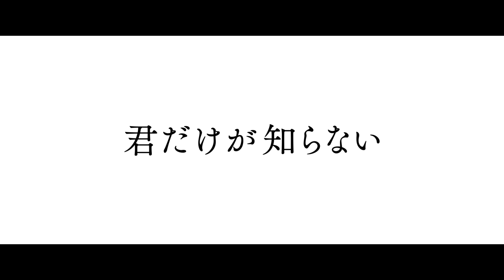『君だけが知らない』考察動画まとめ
シネマート新宿、池袋シネマ・ロサ、UPLINK吉祥寺、kino cinéma立川髙島屋S.C.館ほか10月28日(金)より全国順次ロードショー！

『君だけが知らない』

【STORY】
ある事故をきっかけに、見えてしまった未来。そして、次々と起こる不可解な事件ー
観る人すべてを翻弄する新たな韓国サスペンス。
結末を知った時、真実は逆転するー主人公は二人いる。

事故に遭い、記憶を失ってしまったスジン（ソ・イェジ）。夫・ジフン（キム・ガンウ）の献身的なサポートで、日常生活を取り戻し始めるも、幻覚で未来が見えるようになっていく。そんなある日、スジンは殺人現場を目撃してしまい、実際に死体が発見された。次第に彼女の精神は混乱していき、夫さえも怪しむようになっていく…。

監督・脚本：ソ・ユミン　出演：ソ・イェジ、キム・ガンウ、パク・サンウク、ソンヒョク